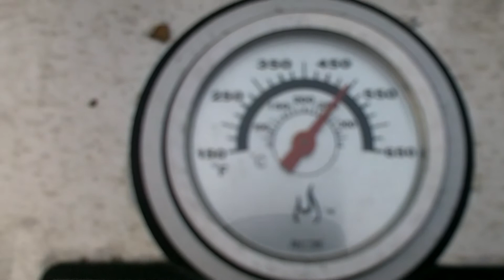Kids and Grilling Steaks (DIY) - Vlog 7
My friends kids come over and I grill some steaks!